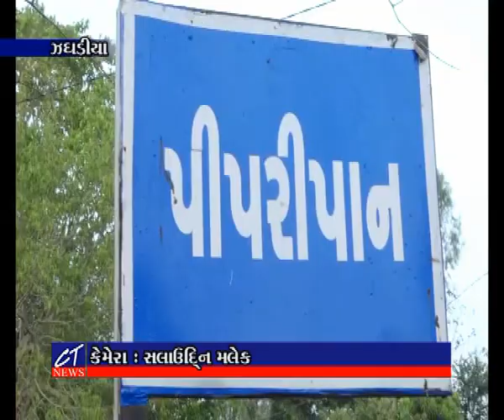CT News : ઝઘડીયા તાલુકાનું પીપળીપાન ગામ આજે પણ પાણી માટે મારે છે વલખા